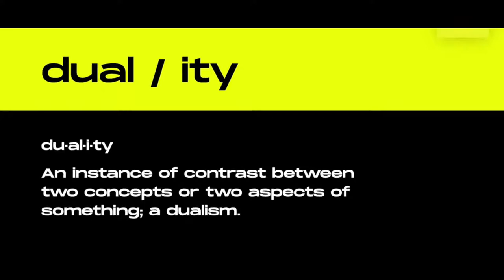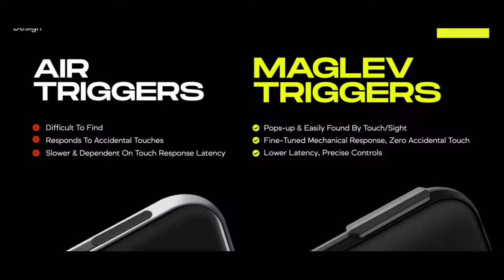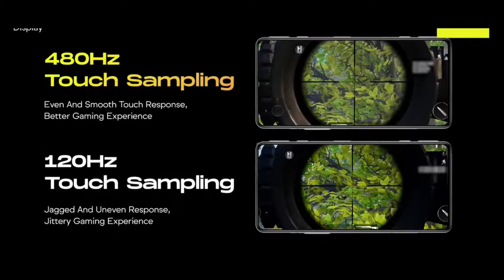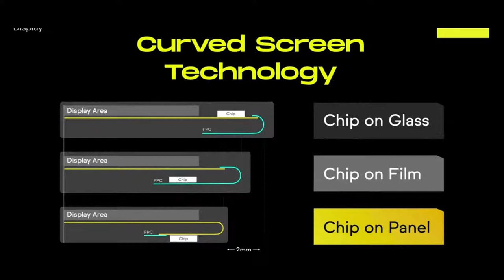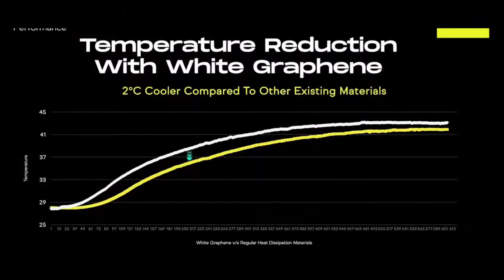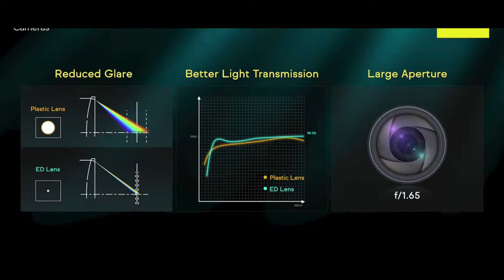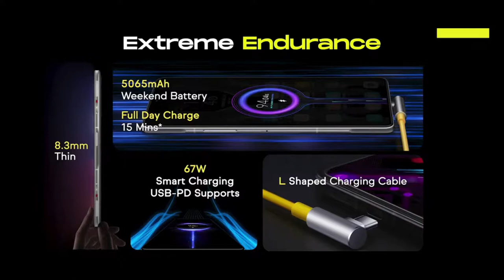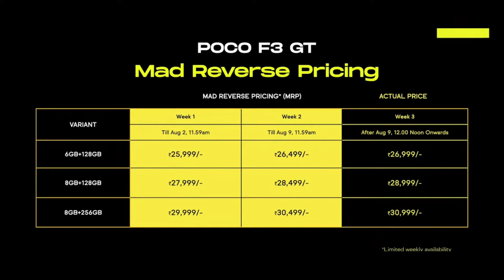Poco F3 GT Launch Event